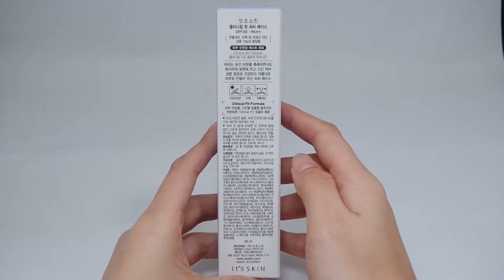[TESTERKOREA] IT'S SKIN Clinical Fit C.C Base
IT'S SKIN Clinical Fit C.C Base 30ml